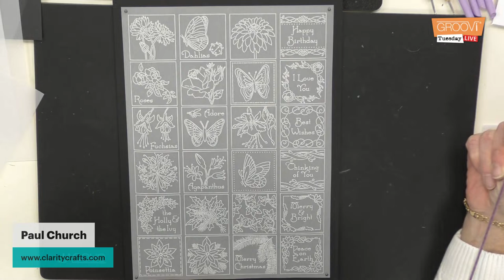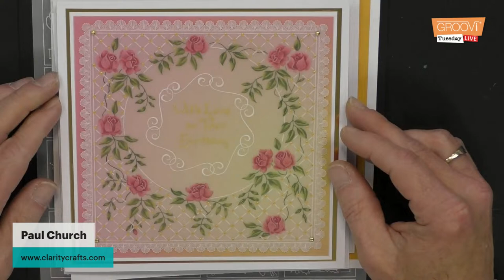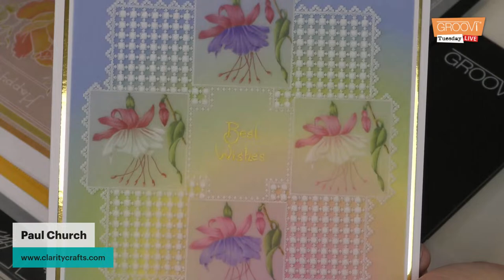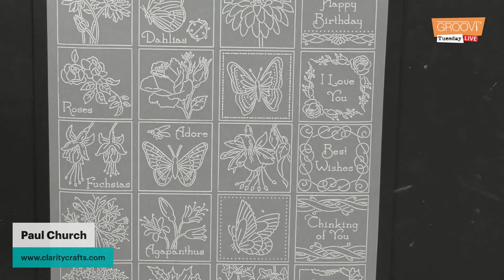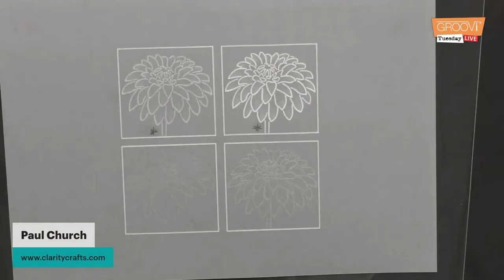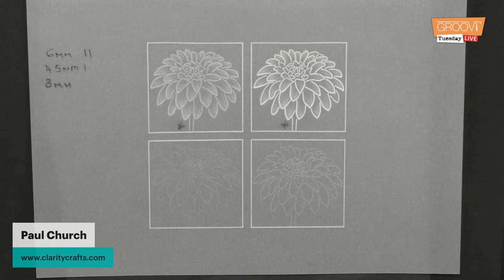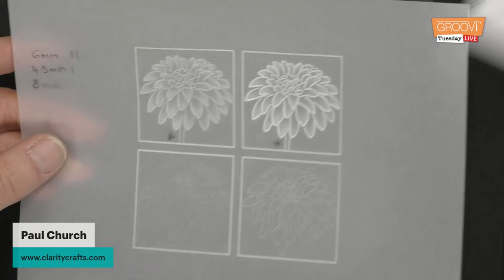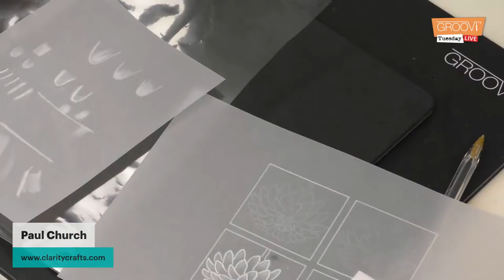Groovi Tuesday - Episode 137 - Jayne's Groovi Floral Sampler - Part 3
Join Paul for another episode of Groovi Tuesday using Jayne Nestorenko's Floral Groovi Sampler - perfect for all levels.

For all things Clarity, check out the website below